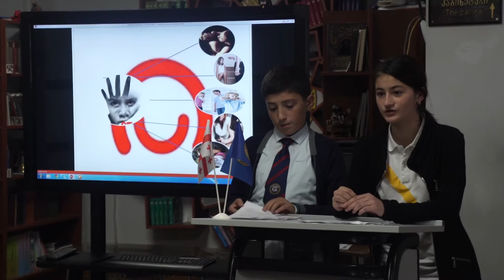საინფორმაციო გამოშვება GG-News (2 ოქტომბერი)